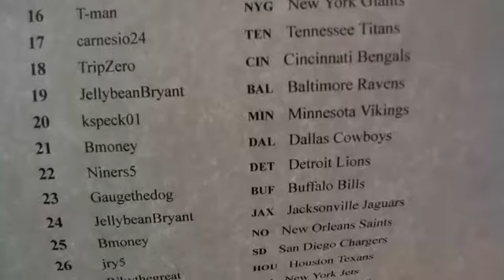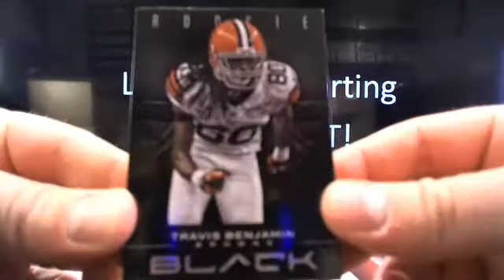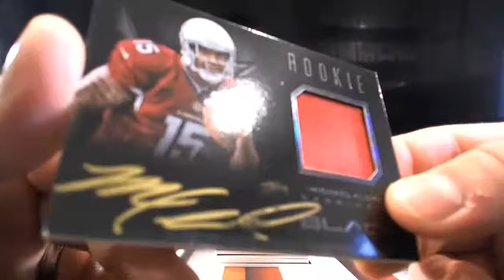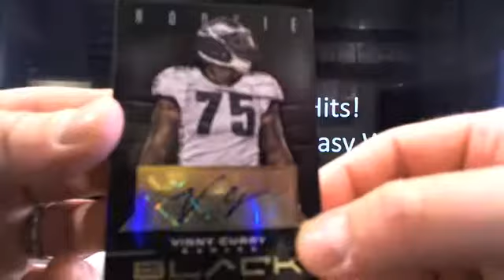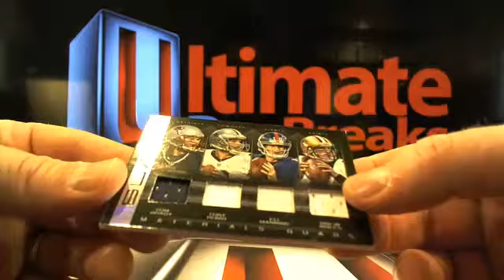UltimateBoxBreaks.com: 2012 Panini Black Case 3 Football Box Break 8